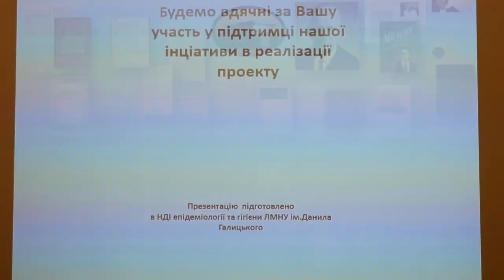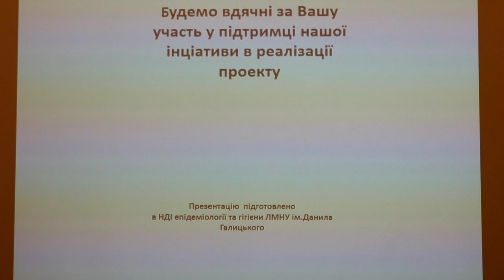Борис Кузьмінов ─ директор Науково-дослідного інституту епідеміології та гігієни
Вшанування 20-ї річниці смерті людини великого серця о. Генрика Мосінга
З дозволу й благословення Його Ексцеленції Архієпископа Митрополита Львівського Мечислава Мокшицького в Палаці римсько-католицьких архієпископів у Львові 28 листопада відбулася додаткова дев’ята лекція загальноміського Лекторію “Гордість міста” 4.0 Громадської організації “КонтрФорс”, присвячена 20-й річниці з дня смерті о. Генрика Мосінга. Безкоштовну лекцію “Людина великого серця о. Генрик Мосінг ─ мікробіолог, епідеміолог, священник” для всіх охочих дізнатися більше про видатного львів’янина прочитали троє неперевершених лекторів: Світлана Гнатуш ─ кандидат біологічних наук, професор, завідувач кафедри мікробіології ЛНУ ім. І Франка, Борис Кузьмінов ─ доктор медичних наук, професор, директор Науково-дослідного інституту епідеміології та гігієни й Андрій Ястремський ─ магістр ліценціат теології, учень о. Генрика Мосінга. Метою лекції було рівноцінно представити дві сфери життя о. проф. Г. Мосінга ─ наукову й священичу. Розкішна конференційна зала Палацу римсько-католицьких архієпископів була вщент заповнена слухачами різного віку й галузей діяльності, які близько двох годин із захоплення слухали доповідачів.
Сподіваємося, що вислів о. Г. Мосінга: “Без слів можна стати святим, але без учнів ні”, факти з його життя й діяльності надихнуть молоде покоління на нові звершення.